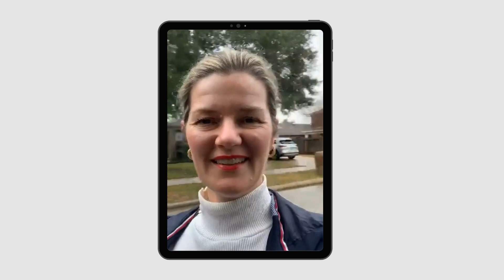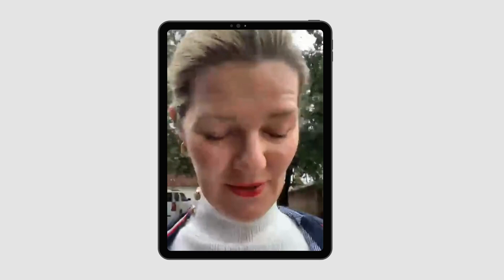New Listing Coming Soon!